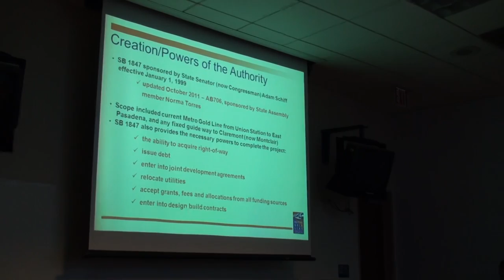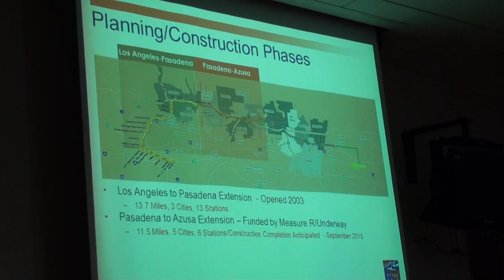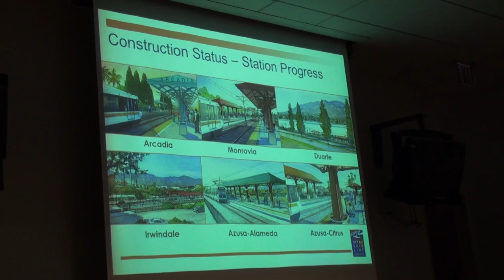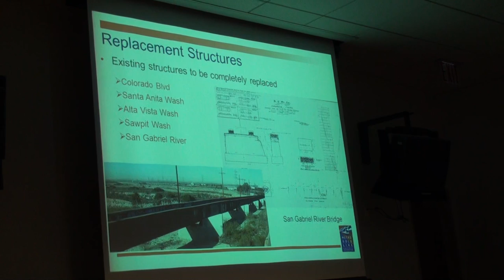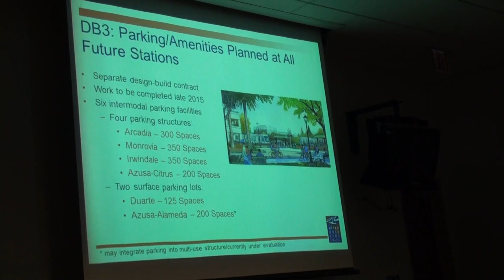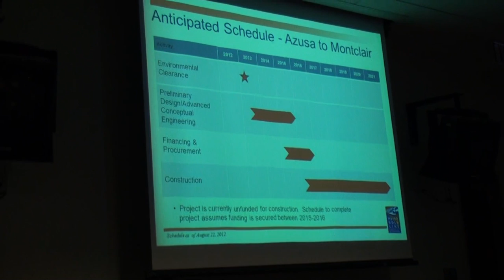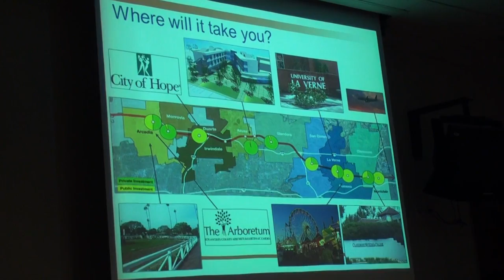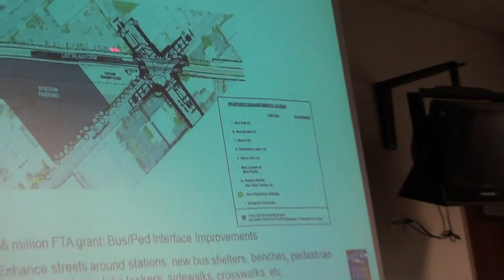Transit Coalition Meeting 26 March 2013 with Habib Balian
Transit Coalition Meeting 26 March 2013 with Habib Balian, Gold Line Foothill Extension Construction Authority. Monthly meeting at Metro Headquarters adjacent to Union Station Los Angeles.